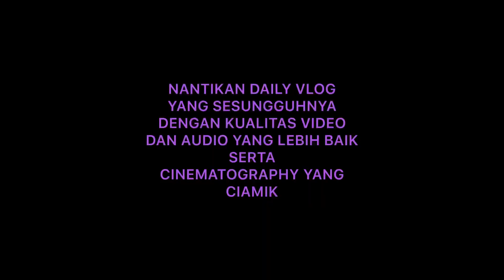VIRALL !!! TEST CAM DUO CECAN (CEWEK CANTIK) MAKAN YAKINIKU ALA KOREA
HALLO GUYS, PERKENALKAN KAMI DUO CECAN AKA CEWEK CANTIK YANG HOBBY MAKAN, SEBENTAR LAGI KAMI AKAN MENGELUARKAN CHANNEL RESMI UNTUK MENGHIBUR KALIAN DENGAN KONTEN KONTEN VIDEO / DAILY VLOG YANG DI DOMINASI OLEH KULINER. TAPI SELAIN ITU, KAMI JUGA MENYAJIKAN KONTEN KONTEN LAIN YANG SANGAT MENARIK

NAH VIDEO INI HANYA SEKEDAR UJI COBA

NANTIKAN CHANNEL RESMI KAMI BERDUA YAA

WARM REGARDS

LALA & RITA